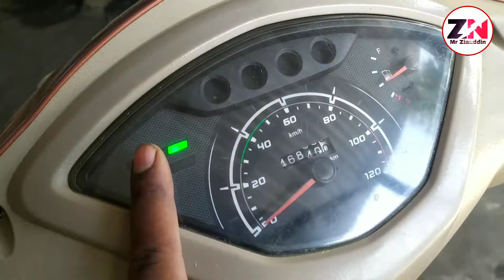How to repair horn ? |JUPITER | Mr Ziauddin | हॉर्न खराब हो जाये तो कैसे सही करें ?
Dosto is video mai maine aapko bataya hai ki agar gadi mai horn na bje to kaise thik kren

wondermechanicajay